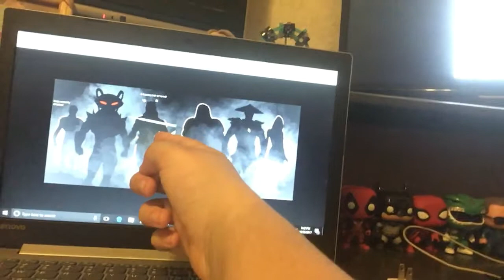Injustice 2 who I want in Fighter Pack 3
In the comments tell me what you think